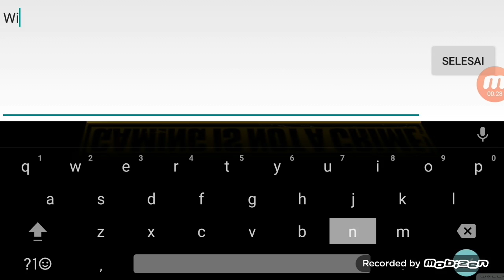[Gameplay] Avabel Online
Cekibrot!!!